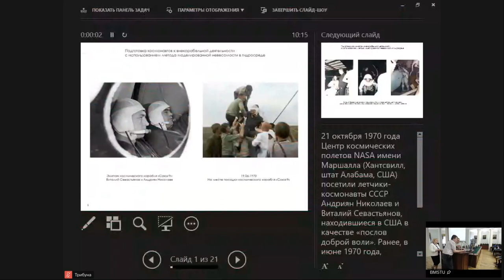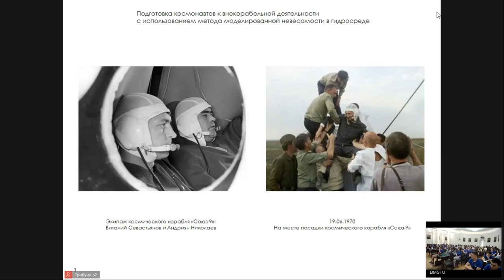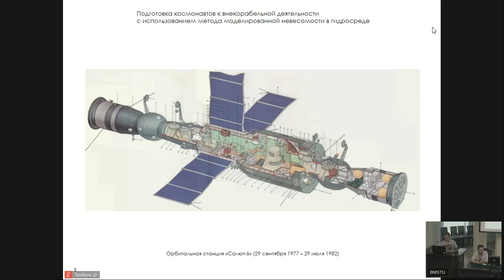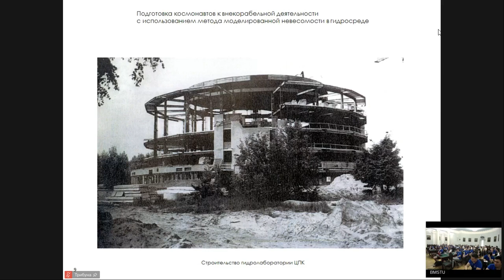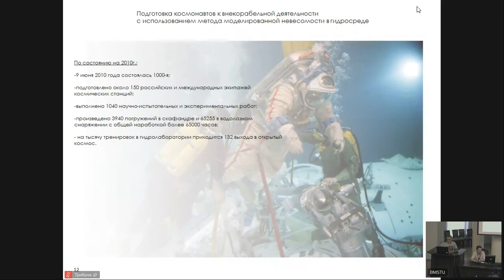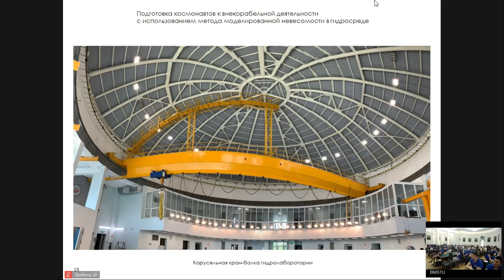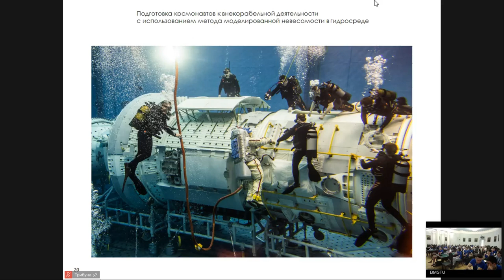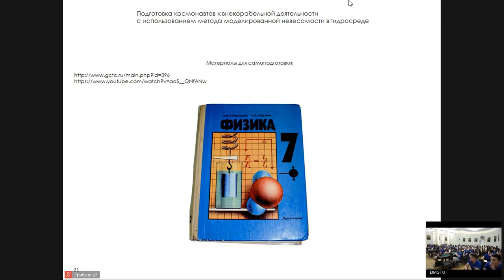Lecture on EVA training SDTP 2023